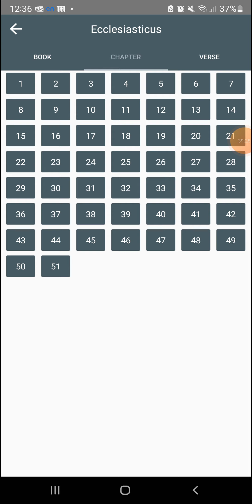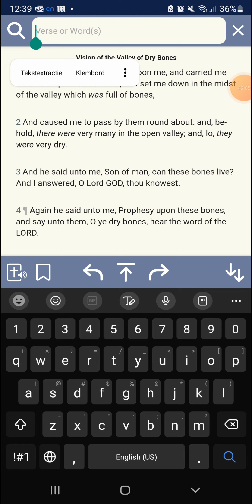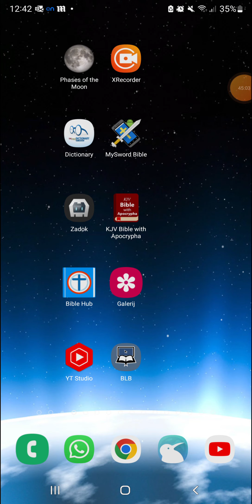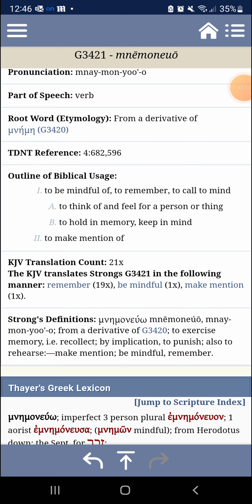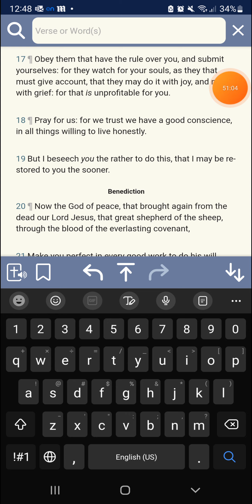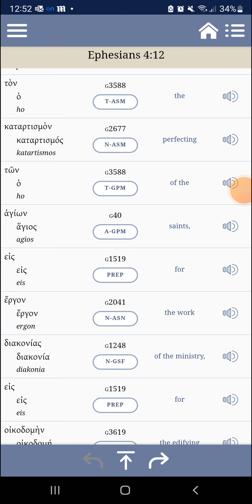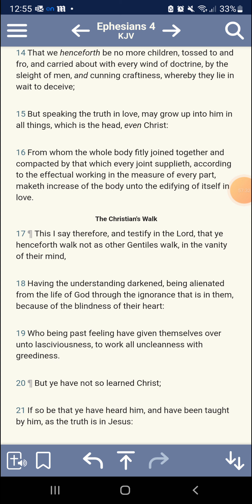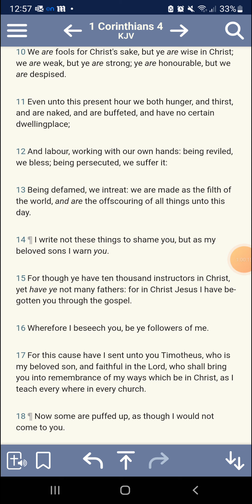2. The 12 Tribes Sign, We Learn From Our Elder Apostles Like They've Learned From Their Elders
FEMA CAMPS
Government Drills
stock market crash
great depression
ICE
FEMA CAMPS
FDIC
FEMA REX-84 program
Hitler-scale
purge
RFID chip
President
laser weapons
underground  bunkers
 Armageddon
problem-reaction-solution
systematic destruction
bijbel verhalen
bijbel uitleg
bible story
bible break down
bible understanding
glory of God
chosen nation
hebreeuwse israelieten
uitverkoren natie
reaping process
harvest time
angels
death angels
chariots of God
clouds
ufo's
ifo's
vliegende schotel
wheel in wheel
clouds
Jerusalem
Jacob descendants
fema camps
WW3
Iran vs America
Nuclear war
ICBM missles
Judgement day
Politrics
Fema concentration camp
DUMBS
Deep underground military bases
beheadings
Savoir
Christ
Jesus
God
Hebrew Israelites
12 tribes of israel
Jaob and esau
Caucasians
Negroes
Hispanics
Native indians
Peace
Hide
Bunkers
Drills
False Flags
Mass deception
Brainwash
Sheeple
Mass consumption
Rituals
Sacrafice
Obadiah
prophecy
Bible prophecies
Bible break down
Bible study
Bible reading
Preaching
Right vs Wong
Righteousness
Unrighteousness
Fathfull
Salvation
Chariots
Destruction
fervent heat
Fema coffins
Tanks
Darpa
technology
super soldiers
cyborgs
tiger eyes
jets
Liars
Babylon destroyed
The Lake of fire
cyberwar
hacking
spy
CIA
Martial law
american tanks
nuclear missles
nuclear war
WW3
Judgement day
End times
NWO
New world order
Globalist
Imperialistic
Empires
Kingdoms
Sodom
Egypt
Isis
Terrorism
Murder
Children
Syria
Famine
Bible Prophecies
Bible study
Bush
donald trump
the purge
pestilence
false flag
illuminati
agenda 2030
Transgender
military
gay
Underground cities
hide outs
Fema camps
coffins
guillotine
beheadings
RFID Chip
mark of the beast
martial law
police state
violence
race wars
order out of chaos
stage
crisis acters
feminism
hate
mockery
prophets
warnings
Alerts
state of emergency
destruction
fervent heat
fire
revelation
europe
iran war
unavoidable
Urgent
US Citizens
WWIII
north korea
china sea
sub marines
threat
abuse
cyber attack
accuse
spy
wiki leaks
chief
death angels
punishment
Justice
reap what you sow
slavery
native indians
pipeline
12 tribes of israel
blacks
hispanics
identity
nationality
fighting
freedom
liberty
stolen
gold
land
righteous
judge
God
Christ
greatmillstone
GMS
Redeemer
Chariots
Angels
Missle defence
blind

sheeple
consumers
lala land
payback
proud america
most proud edomites
bestray
nuke
mushroom cloud
faya
death bodies
howl
cry
barack obama
sacrafice
day of the Lord
slain
Breaking

armageddon
appolyon
vain multitude